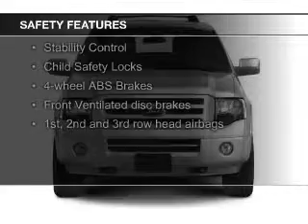2012 Ford Expedition - Houston TX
Phone:
Year: 2012
Make: Ford
Model: Expedition
Trim: Limited
Engine: 5.4 liter 8 cylinder 24 valve
Transmission: 6-Speed Automatic
Color: White Platinum Tri-Coat Metallic
Mileage: 37064
Address:
1201 Shepherd Drive